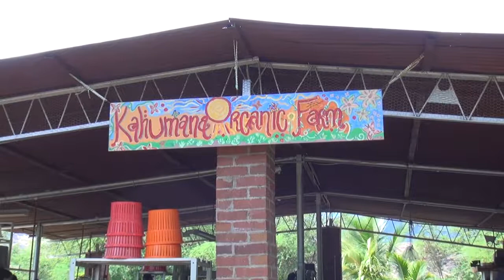Kahumana Organic Farm and Cafe - Kym Pine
Kym Pine visits Kahumana Organic Farm

Kymberly Marcos Pine is a Honolulu City Councilmember representing District 1.  Pine was elected to the State House of Representatives in 2004 to represent district 43 and served in the state house from 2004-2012.  She was the first Republican to be elected to this seat since statehood. Pine then won a seat in the 2012 Honolulu City Council elections.

Kymberly Marcos Pine
Kym Pine
Kymberly Pine
Honolulu, Hawaii